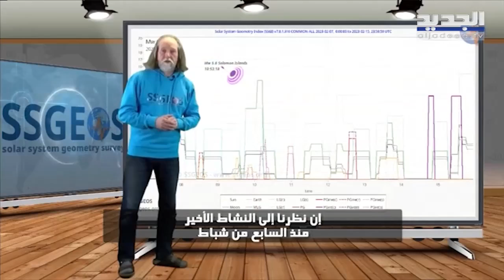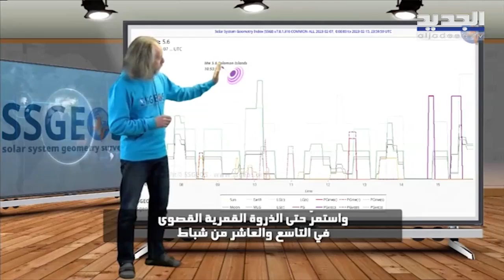الخبير الهولندي فرنك هوغربيتس يتحدث مباشرة على الهواء عما سيحصل في المنطقة العربية الأسبوع المقبل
بين العلم والتكهنات.. هل لبنان معرض لمشهد مشابه لـ سوريا وتركيا؟
رابعة الزيات تستضيف ضيوف عدة من مختلف المجالات لمواكبة المستجدات الأخيرة في عمليات الإجلاء وآخر التوقعات والدراسات للمشهد اللبناني